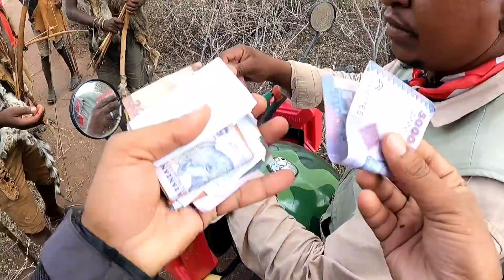(S2-E62)മനുഷ്യരുമായി ഇടപഴകാത്ത ആഫ്രിക്കൻ കാടുകൾക്കുള്ളിലെ പ്രാചീന ഗോത്രക്കാർ | Hadzabe | Yathratoday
The Hadza, or Hadzabe (Wahadzabe in Swahili) are a Tanzanian indigenous ethnic group mostly based in southwest Karatu District of Arusha Region. They live around Lake Eyasi in the central Rift Valley and in the neighboring Serengeti Plateau. There are, as of 2015, between 1,200 and 1,300 Hadza people living in Tanzania, however only around 400 Hadza still survive exclusively based on the traditional means of foraging.[1][5] Additionally, the increasing impact of tourism and encroaching pastoralists pose serious threats to the continuation of their traditional way of life